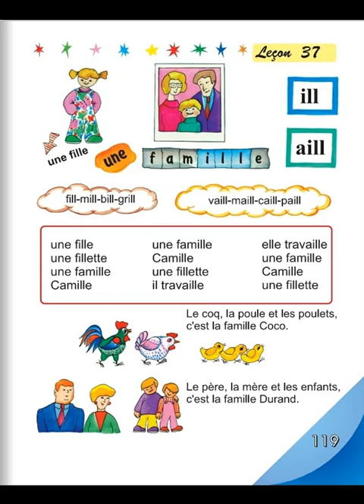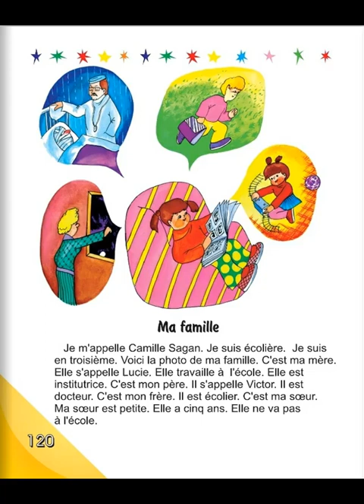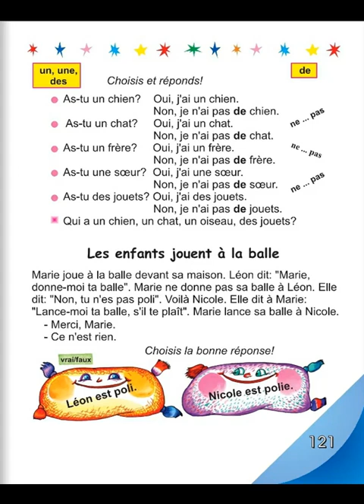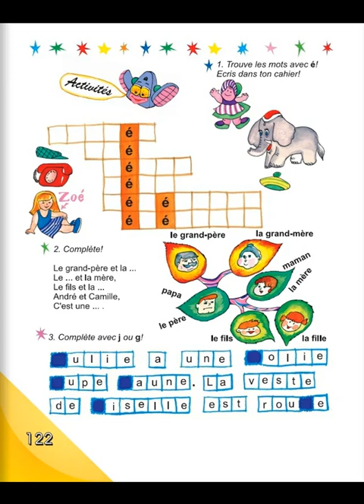Tnayin ashxatanq, Francais 3, Das 38